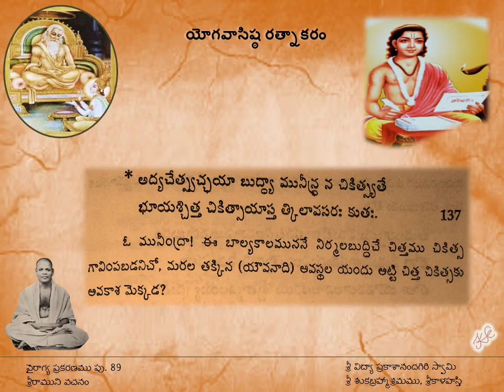yoga vasishtam - 01-05 - sri rama expresses that a worldly pleasures are more venomous than poison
yoga vasishta ratnakaram - vairagya prakaranam sri rama says - sri rama expresses that worldly pleasures and desires are are more venomous (carries to many lives) than poison (which kills only one life)  - sloka explained by sri sri sri vidya prakasananda giri swamy